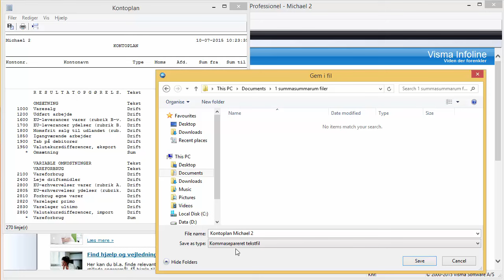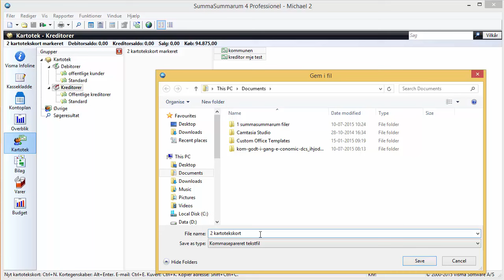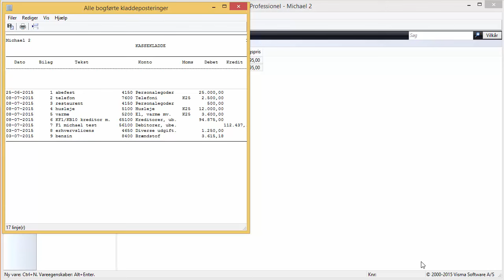Eksport fra summasummarum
I denne video kan du se hvordan du eksporterer dine regnskabsdata fra summasummarum.

Se, også denne video, som viser dig hvordan du gør dine filer klar til import i e-conomic